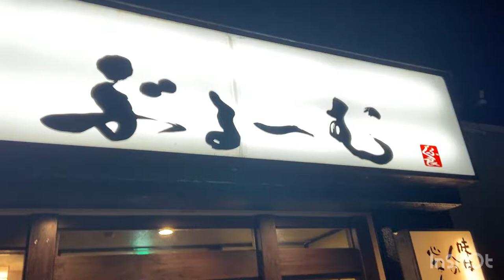Oita`s famous blowfish restaurant Bloom.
~Location & Access~
3-2-24, Chuomachi, Oita Shi, Oita Ken, 870-0035, Japan

*If you want to search on Instagram, search with the hashtag below.

Oita Japan
japan travel